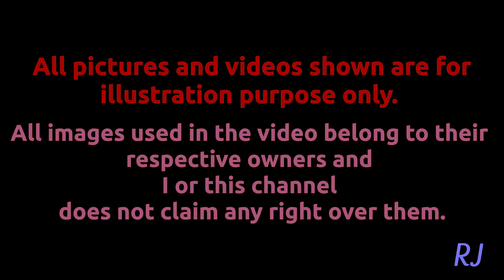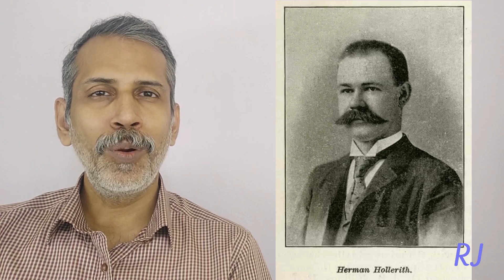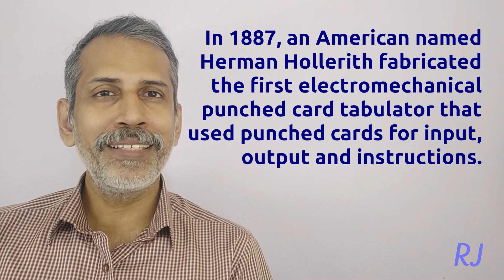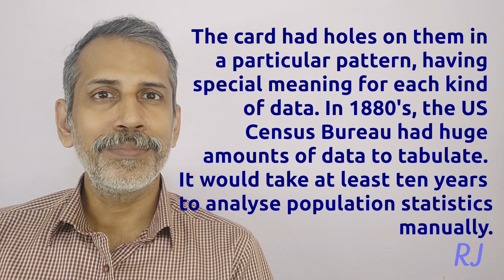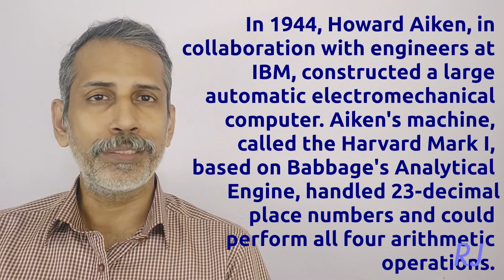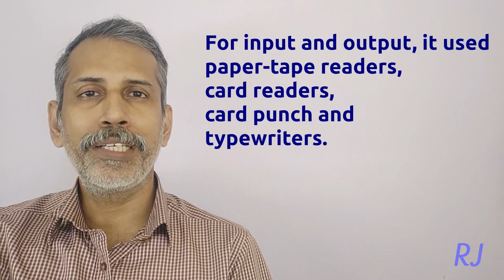+1 computer science applications chapter 1 part 9 Hollerith machine and Mark 1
Explains the first electro mechanical tabulating machine by Herman Hollerith. Also explains Howard Aiken's Mark 1. Very useful for those who want to have a look at the events that lead to modern day computer. Beneficial to Plus one and Plus two students of Computer stream.